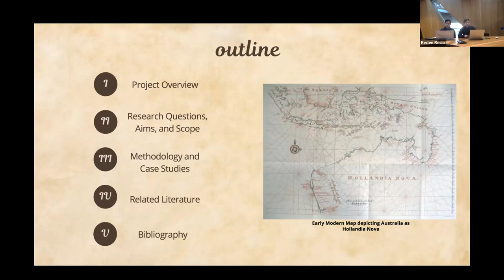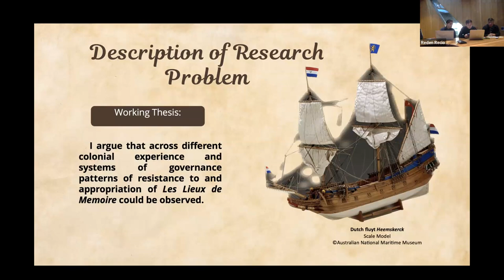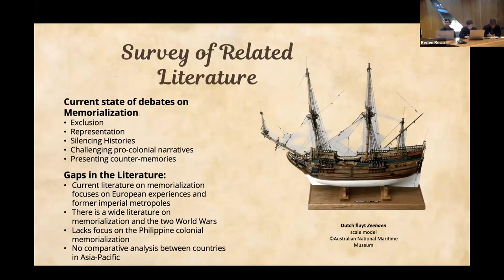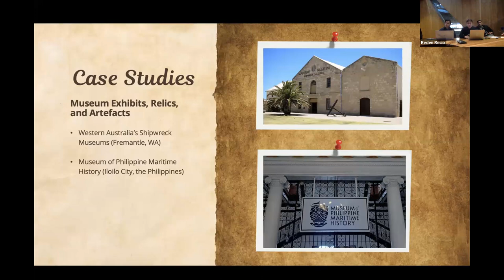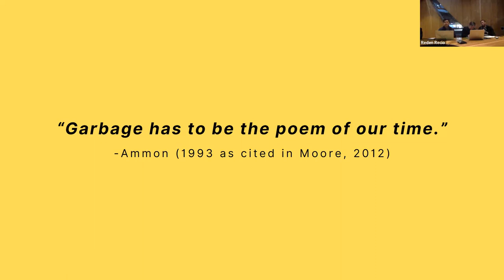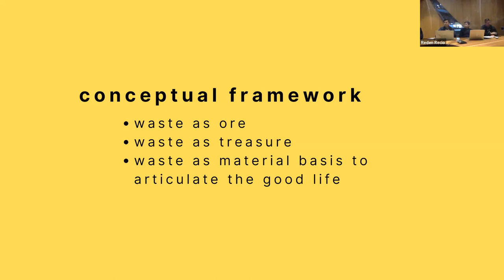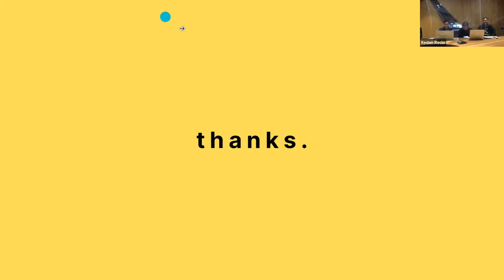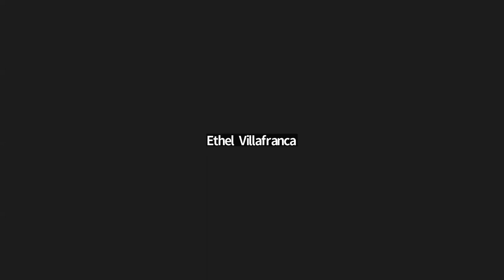CERN Discussion Series September 2023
Cities and Environments Research Network (CERN) Discussion Series

0:00 - Introduction

2:55 - "Memorializing empires in the Asia-Pacific: The Dutch East India Company (VOC), the Spanish Empire, and re­imagination of colonial past"
Dandy Pepito G. Ramos II, Australian Catholic University

31:11 - "Living with waste: Emotion, value, and power in Philippine waste picking"
Arvin Jake Adovo, University of Melbourne

51:57 - Q & A

05 September 2023 | 5pm - 7pm (AEST) | 3pm - 5pm (PHT)